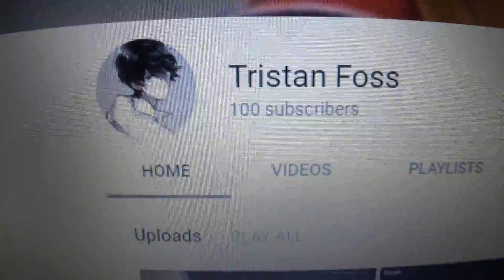More Fanfiction Time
Looks like we have to read fanfiction made by History Weeb again. Wish us luck.